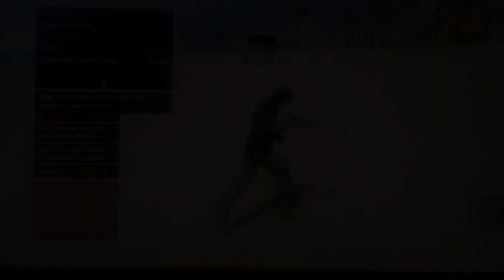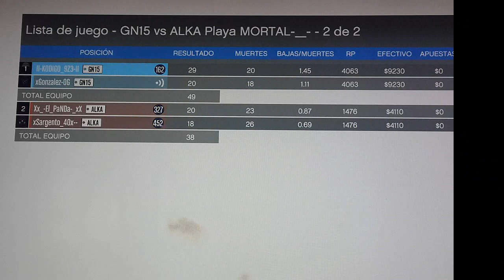GTA Online I ALKA vs GN15 I 2v2 Snipers vs Snipers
bueno :D
espero que les guste el video xd
only esnaiper bro kkkkk xd

un saludo al hijo de su puta madre de luis reyes puto osicon de mierda
2vs2
ex gn15 vs gn15

crew alka no es nada puro exmiembro de gn15 pero no se aceptan devoluciones :D bai